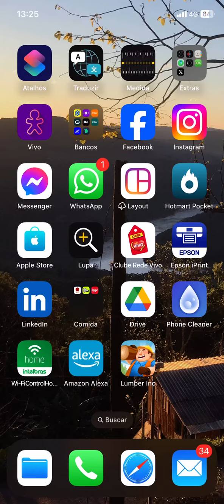Lumber Inc conseguir caixa de prego e tinta para construir casas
Dica para ter sempre Pregos e Tinta.